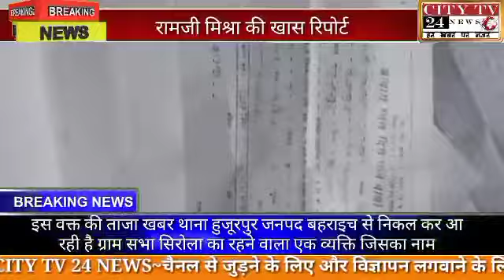इस वक्त की ताजा खबर थाना हुजूरपुर जनपद बहराइच से निकल कर आ रही है ग्राम सभा सिरोला का रहने वाला ए